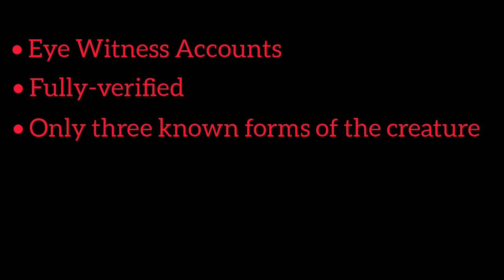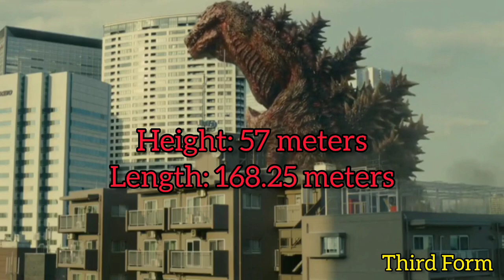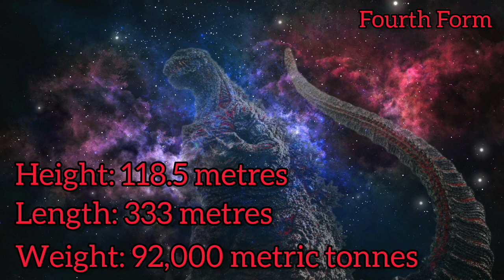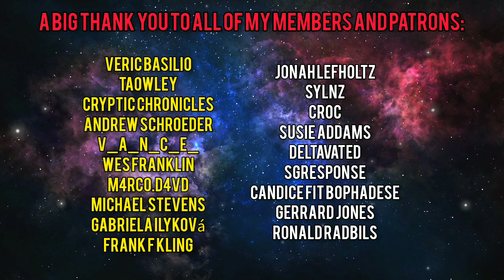The Biology of Shin Godzilla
In this video we'll be taking a look at the biology of Godzilla from the 2016 Toho film 'Shin Godzilla'.

We will explore the creatures various forms, biology & physiology and various other aspects of this strange, gigantic kaiju.

00:00 Introduction
02:20 First Form
03:02 Second Form
04:35 Third Form
05:16 Goro Maki
06:28 Fourth Form
08:43 Final Thoughts

31jmSGnbBxJEM5aDyUwEqArR8SXvxLEMAT

MERCH